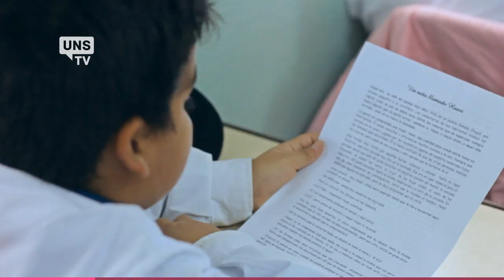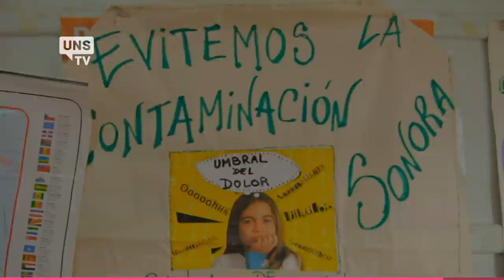UNS TV - Te querés sumar - Quimicuentos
Sandra Hernández, lleva adelante Quimicuentos, un proyecto de extensión  en donde se trabaja la narración de la química cotidiana para niñas y niños en edad escolar en contextos formales y no formales. Esta vez fue en la escuela 29 y Walter Puis uno de los alumnos,  nos contó su experiencia y nos enseñó algunas cosas muy interesantes.